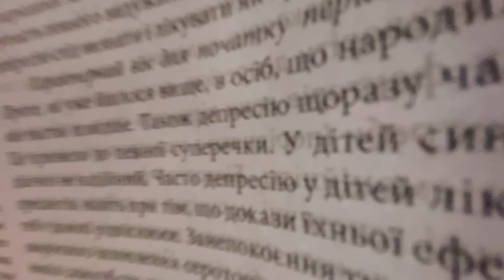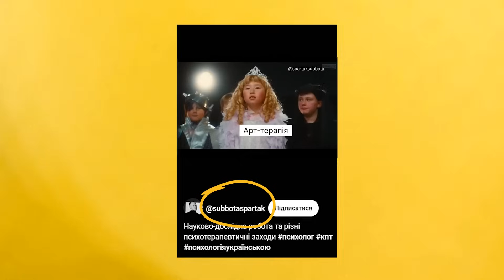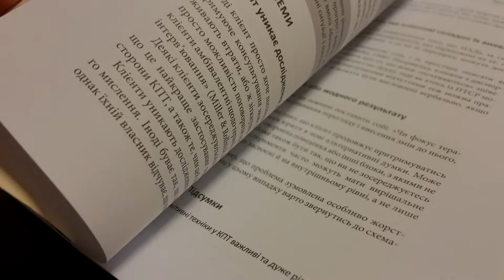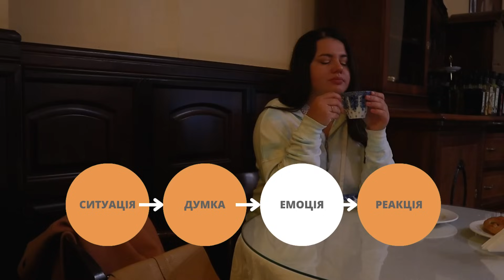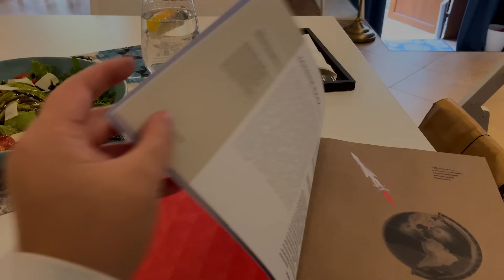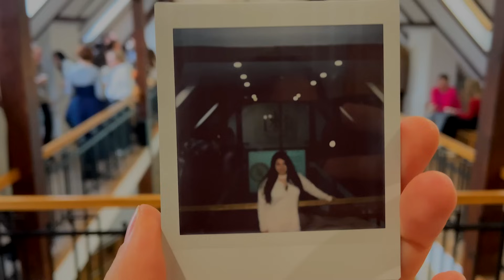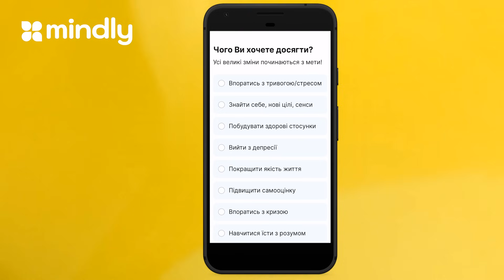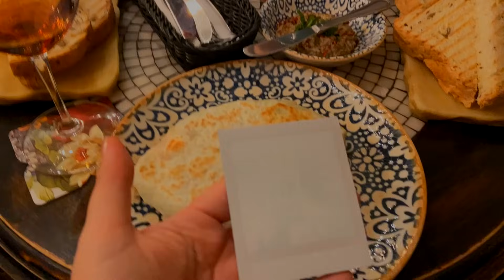МІФИ про КПТ • МІЙ досвід • ТЕХНІКИ для самодопомоги психовлог: навчання у Львові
У відео пропоную техніки: steb-аналіз (або СМЕР-аналіз в адаптації), виявлення своїх цінностей, шкалювання. Розказую як непросто інтегрувати новий підхід в роботу, порівнюю КПТ зі своїм основним методом - ССТ (системна сімейна терапія). І розвінчую міфи про когнітивно-повелінкову терапію. Трохи навіть Спартака зачепила)

00:00
01:55  Заклади Львова
02:32  Ресторація Бачевських
04:55  Вступ навчання на КПТ+
06:14 Спартак Субота про КПТ
09:58 Очікування проти реальності
10:37 Кав'ярні третьої хвилі
10:54 КПТ 3 хвилі
11:33 КПТ найбільш ефективний метод?
13:12 Бібліотека УІКПТ: книги КПТ для самодопомоги
14:14 Перші висновки про когнітивно-поведінкову терапію
15:37 Сексологиня про КПТ
17:19 Осінній Львів
18:15 Подорож у львівському трамваї
19:28 Техніка Steb-аналіз
20:49 Впровадження КПТ з клієнтами: мій досвід
24:15 Техніка шкалювання
25:17 Порівняння КПТ і ССТ (мого 1 методу)
26:23 Питання ефективності КПТ
28:01 Де випити кави у Львові
28:23 Техніка КПТ: дізнатися свої основні цінності
30:17 Як жити за своїми цінностями
31:53 Нав'язані переконання замість цінностей
34:54 3 приїзд у місто Лева
35:21 Не можна пити каву
36:31 Консультація КПТ
38:57 Кавозалежність
40:00 Як працює наш мозок на прикладі песика, якого ведем в ресторацію Параджанов
41:31 Що заважає притримуватися цінностей
42:13 Підсумки про КПТ за перші три модуля
45:04 Поведінковий принцип КАТ - це «припиніть це робити»?)

Твіттер - як ви вже здогадались, теж  - dinaveselkova

ТГ - @daria_psy_sexologist